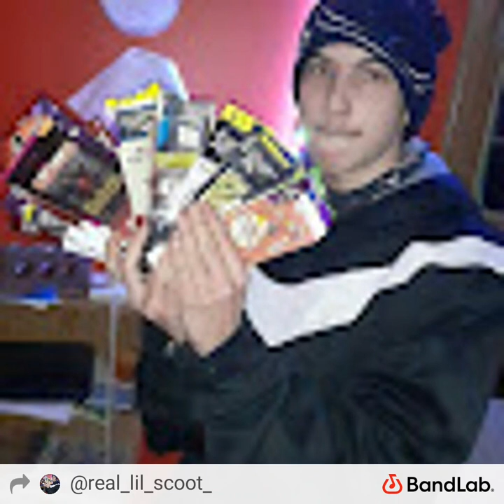Lil Scoot - dont doubt me